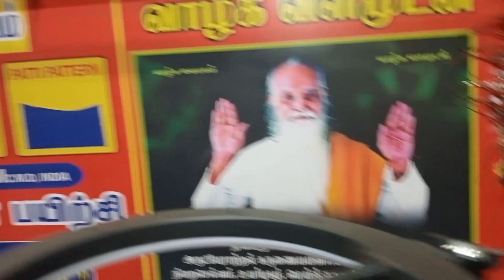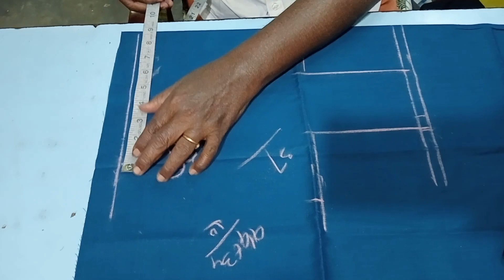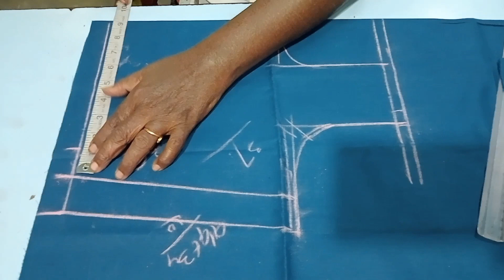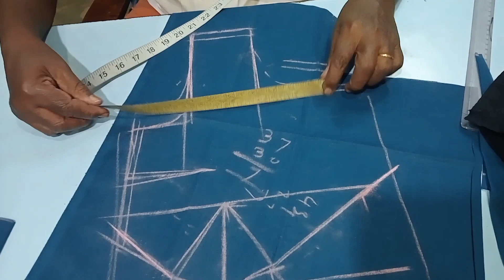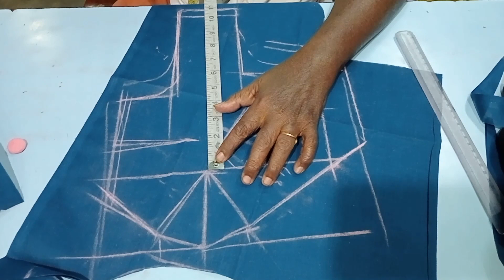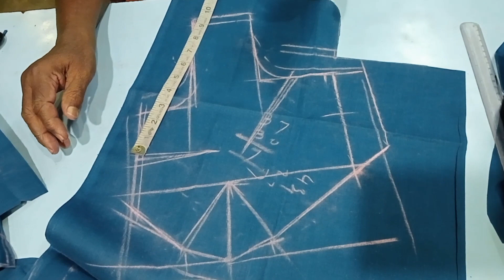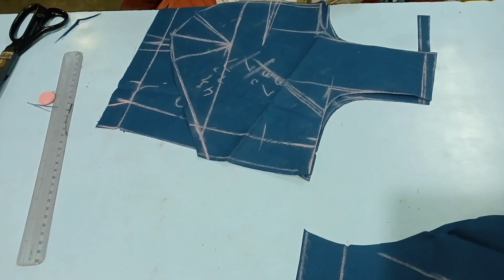thekingtailoring- elbow hand jacket easy cutting 9566971056